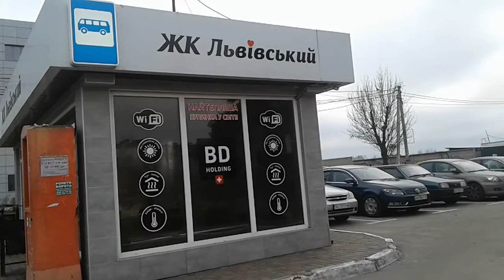ЖК "Львівський"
Петропавлівська  Борщагівка